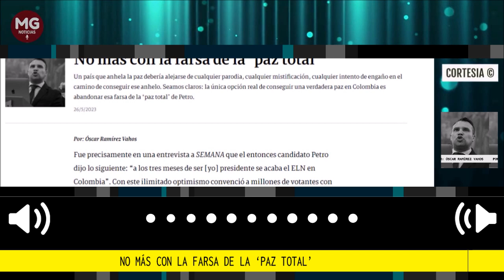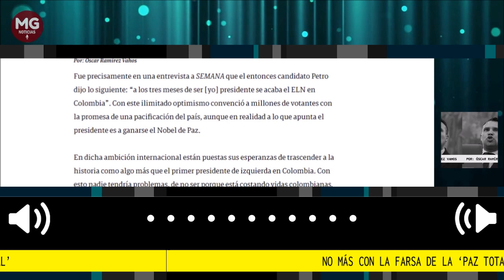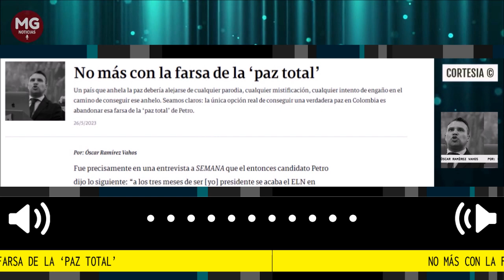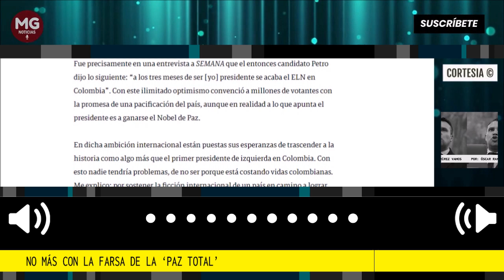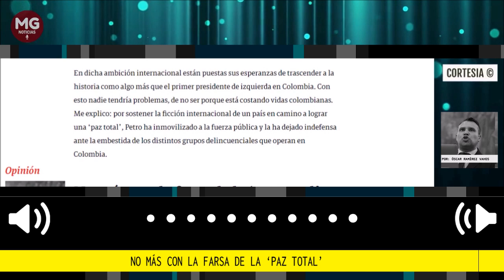NO MÁS CON LA FARSA DE LA "PAZ TOTAL" 🔴 Por Óscar Ramirez Vahos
Un país que anhela la paz debería alejarse de cualquier parodia, cualquier mistificación, cualquier intento de engaño en el camino de conseguir ese anhelo. Seamos claros: la única opción real de conseguir una verdadera paz en Colombia es abandonar esa farsa de la ‘paz total’ de Petro.
columna Óscar Ramirez Vahos
para la Revista Semana